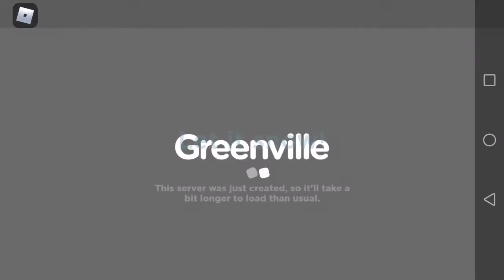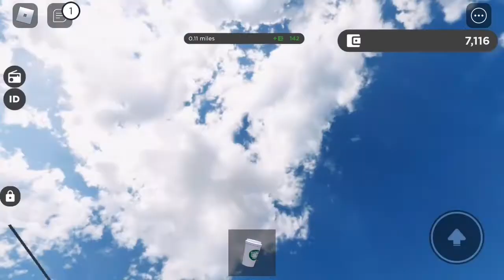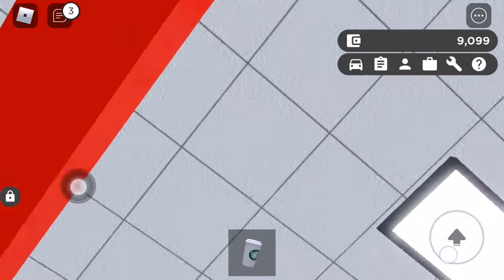All New 2021 Honda odyssey in Greenville